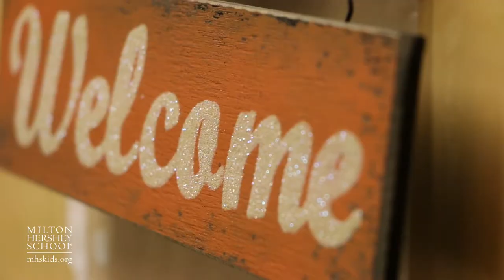Accepted, welcomed, and loved in Student Home Stiegel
Listen to the houseparents of Student Home Stiegel describe what makes their house a home.